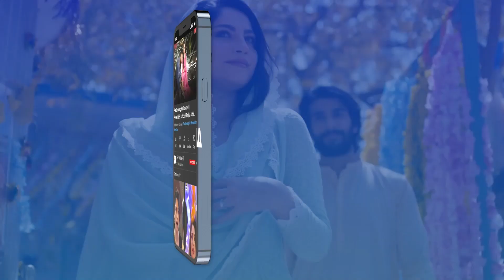Mai Tumhe Gol Roti Banana Sikhata Hon